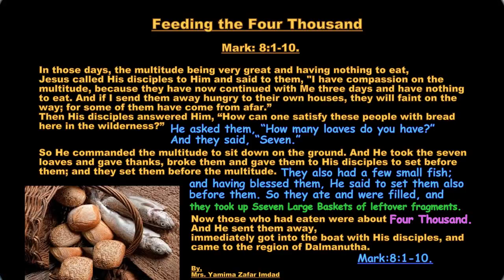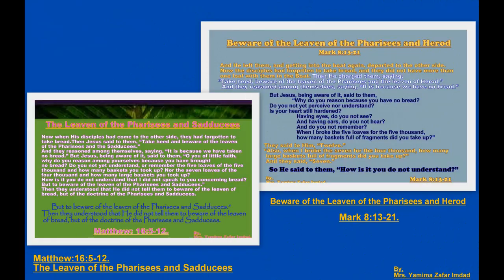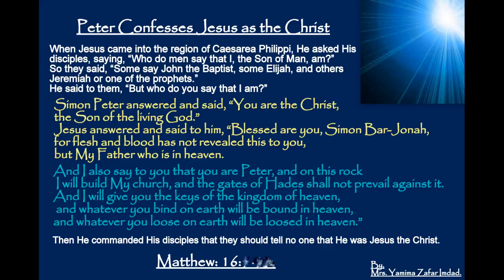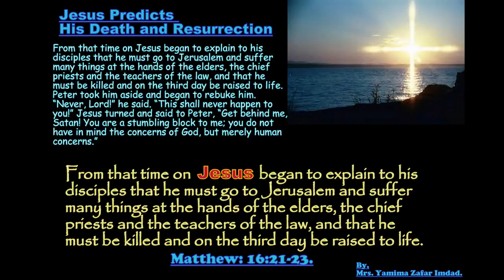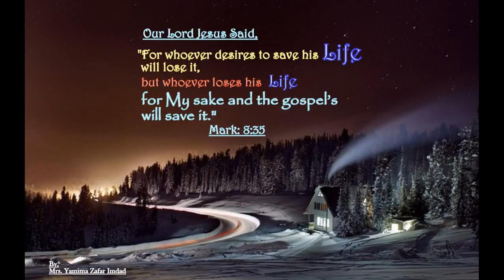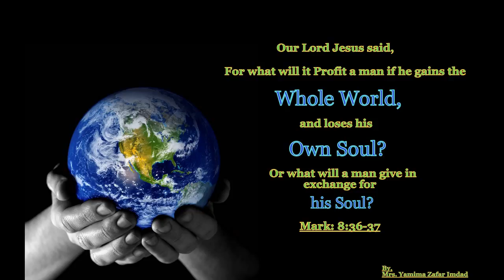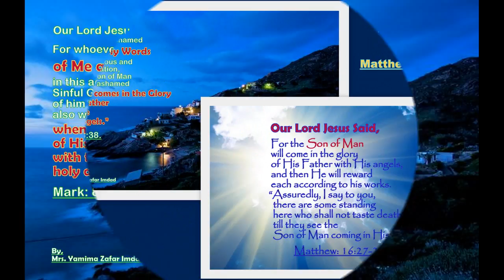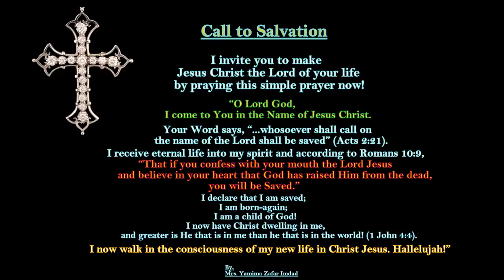Gospel of Mark Chapter:8:1-38. Feeding the Four Thousand, Pharisees Seek a Sign.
Feeding the Four Thousand,
The Pharisees Seek a Sign,
Beware of the Leaven of the Pharisees and Herod,
A Blind Man Healed at Bethsaida,
Peter Confesses Jesus as the Christ,
Jesus Predicts His Death and Resurrection,
Take Up the Cross and Follow Him,

Mark Chapter: 8:1-38.    Mark 8 New King James Version (NKJV)

8 In those days, the multitude being very great and having nothing to eat, Jesus called His disciples to Him and said to them, 2 “I have compassion on the multitude, because they have now continued with Me three days and have nothing to eat. 3 And if I send them away hungry to their own houses, they will faint on the way; for some of them have come from afar.”

4 Then His disciples answered Him, “How can one satisfy these people with bread here in the wilderness?”

5 He asked them, “How many loaves do you have?”

And they said, “Seven.”

6 So He commanded the multitude to sit down on the ground. And He took the seven loaves and gave thanks, broke them and gave them to His disciples to set before them; and they set them before the multitude. 7 They also had a few small fish; and having blessed them, He said to set them also before them. 8 So they ate and were filled, and they took up seven large baskets of leftover fragments. 9 Now those who had eaten were about four thousand. And He sent them away, 10 immediately got into the boat with His disciples, and came to the region of Dalmanutha.

11 Then the Pharisees came out and began to dispute with Him, seeking from Him a sign from heaven, testing Him. 12 But He sighed deeply in His spirit, and said, “Why does this generation seek a sign? Assuredly, I say to you, no sign shall be given to this generation.”

13 And He left them, and getting into the boat again, departed to the other side. 14 Now the disciples[a] had forgotten to take bread, and they did not have more than one loaf with them in the boat. 15 Then He charged them, saying, “Take heed, beware of the leaven of the Pharisees and the leaven of Herod.”

16 And they reasoned among themselves, saying, “It is because we have no bread.”

17 But Jesus, being aware of it, said to them, “Why do you reason because you have no bread? Do you not yet perceive nor understand? Is your heart still[b] hardened? 18 Having eyes, do you not see? And having ears, do you not hear? And do you not remember? 19 When I broke the five loaves for the five thousand, how many baskets full of fragments did you take up?”

They said to Him, “Twelve.”

20 “Also, when I broke the seven for the four thousand, how many large baskets full of fragments did you take up?”

21 So He said to them, “How is it you do not understand?”

22 Then He came to Bethsaida; and they brought a blind man to Him, and begged Him to touch him. 23 So He took the blind man by the hand and led him out of the town. And when He had spit on his eyes and put His hands on him, He asked him if he saw anything.

24 And he looked up and said, “I see men like trees, walking.”

25 Then He put His hands on his eyes again and made him look up. And he was restored and saw everyone clearly. 26 Then He sent him away to his house, saying, “Neither go into the town, nor tell anyone in the town.”[c]

27 Now Jesus and His disciples went out to the towns of Caesarea Philippi; and on the road He asked His disciples, saying to them, “Who do men say that I am?”

28 So they answered, “John the Baptist; but some say, Elijah; and others, one of the prophets.”

29 He said to them, “But who do you say that I am?”

Peter answered and said to Him, “You are the Christ.”

30 Then He strictly warned them that they should tell no one about Him.

31 And He began to teach them that the Son of Man must suffer many things, and be rejected by the elders and chief priests and scribes, and be killed, and after three days rise again. 32 He spoke this word openly. Then Peter took Him aside and began to rebuke Him. 33 But when He had turned around and looked at His disciples, He rebuked Peter, saying, “Get behind Me, Satan! For you are not mindful of the things of God, but the things of men.”

34 When He had called the people to Himself, with His disciples also, He said to them, “Whoever desires to come after Me, let him deny himself, and take up his cross, and follow Me. 35 For whoever desires to save his life will lose it, but whoever loses his life for My sake and the gospel’s will save it. 36 For what will it profit a man if he gains the whole world, and loses his own soul? 37 Or what will a man give in exchange for his soul?